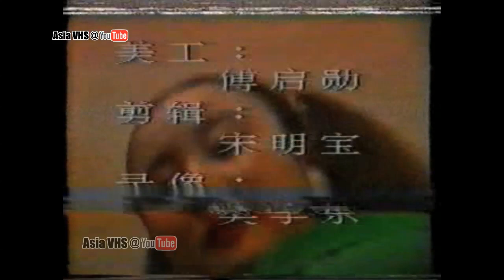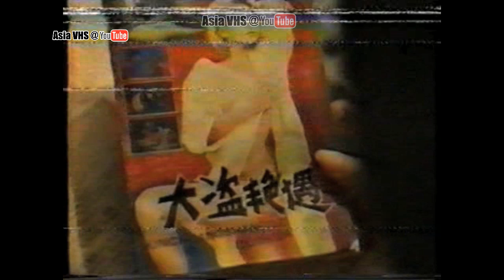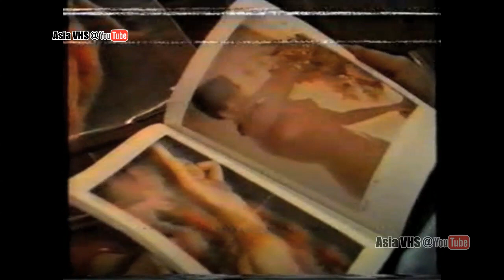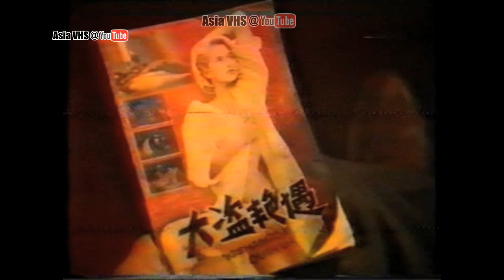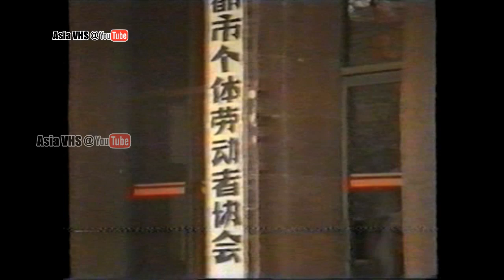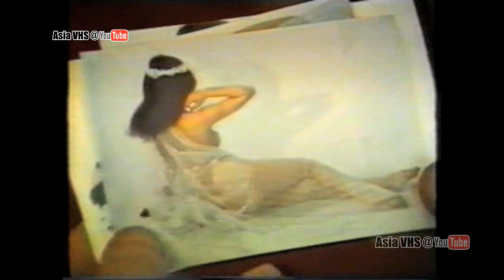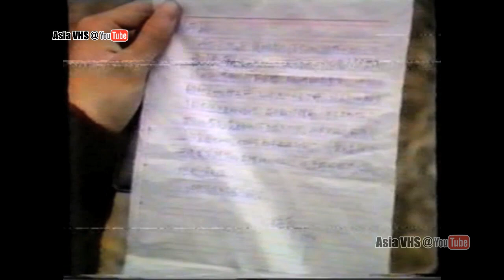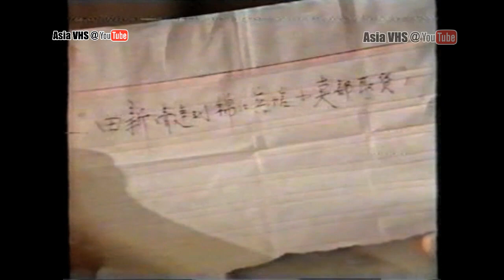An Encounter with a Bandit 大盗艳遇 1988 English subtitles Kung fu fight video - Old VHS full Movie HD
大盗艳遇
拍摄年代：1988年
导演: 毛玉勤
编剧: 刘运国/郭章
主演: 李殿方 / 王玲谦 / 易亚林 / 凌宗英
根据王智华小说改编
Shooting time: 1988
Director: Mao Yuqin
Screenplay: Liu Yunguo/Guo Zhang
Starring: Li Dianfang/Wang Lingqian/Yi Yalin/Ling Zongying
Adapted from Wang Zhihua's novels
An Encounter with a Bandit